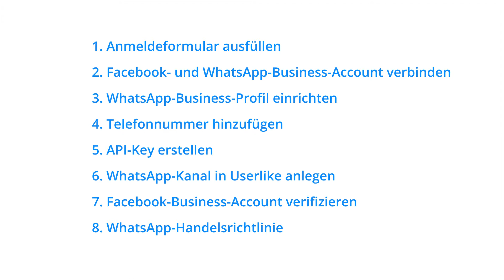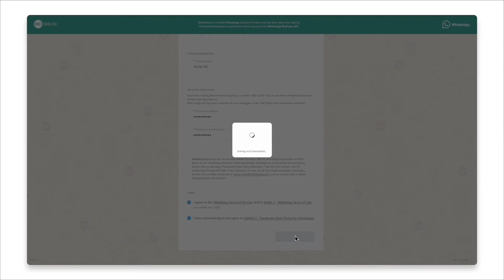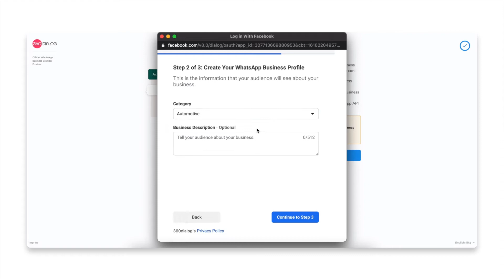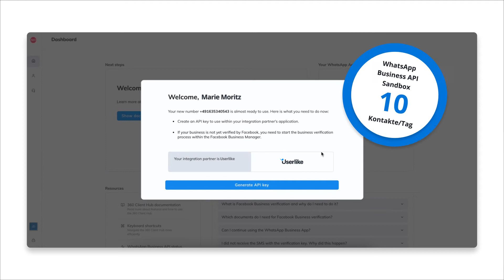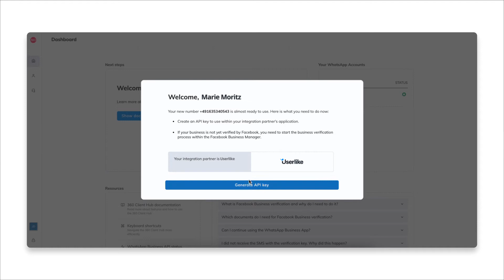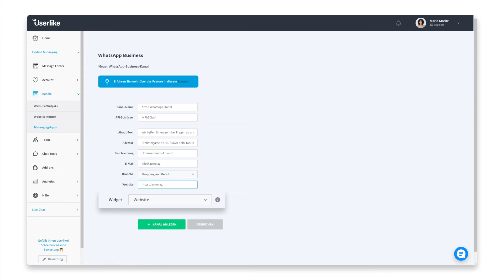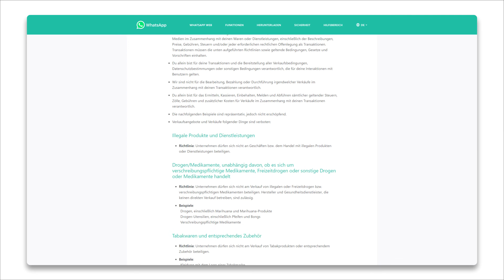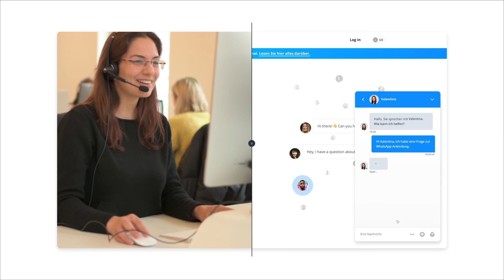WhatsApp Business API: In 10 Minuten einrichten mit Userlike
Mit Userlike erhalten Sie schnellen Zugang zur WhatsApp Business API und die Software, um WhatsApp professionell in Ihrem Unternehmen zu nutzen.

In diesem Video führen wir Sie durch die Anmeldung und zeigen Ihnen, wie Sie in nur 10 Minuten loslegen können.

00:00 WhatsApp als Kundenkanal
00:36 WhatsApp API von Userlike
01:25 Anmeldeformular ausfüllen
01:55 FB- & WhatsApp-Business-Account verbinden
02:15 WhatsApp-Unternehmensprofil einrichten
02:37 Telefonnummer hinzufügen
03:32 API-Key erstellen
04:17 WhatsApp-Kanal in Userlike anlegen
05:16 WhatsApp Message Templates
05:55 FB-Business-Account verifizieren
06:29 WhatsApp Handelsrichtline prüfen
07:16 Jetzt loslegen mit Userlike

💬 Der WhatsApp-Kanal ist ab 90 Euro monatlich im Team-Paket von Userlike enthalten. Inklusive unbegrenztem Nachrichtenvolumen. Ohne Einrichtungsgebühr oder sonstige Extrakosten. Wir übernehmen als einziger Anbieter sogar die Kosten für Ihre Nachrichtenvorlagen.